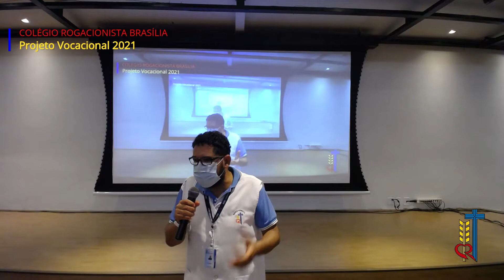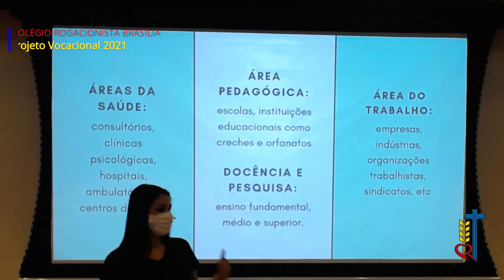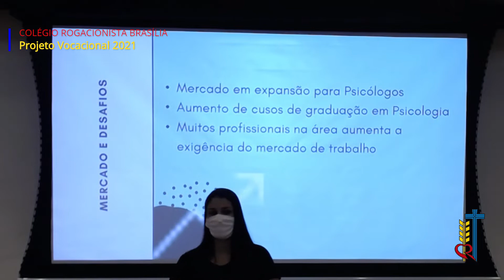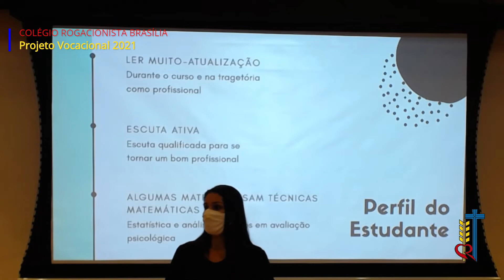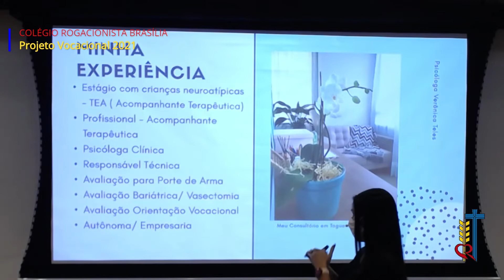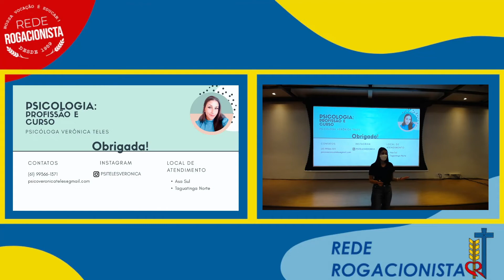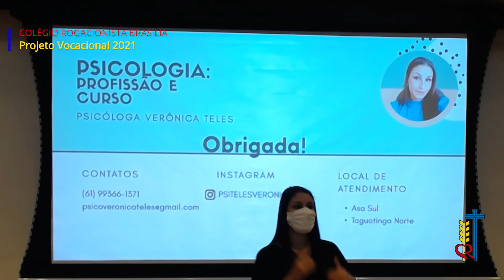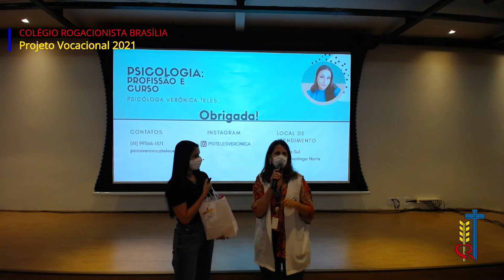Projeto Vocacional 2021 | Psicologia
Palestra sobre o curso de Psicologia, ministrada por nossa ex-estudante: Verônica Teles; Psicóloga formada pela UDF.